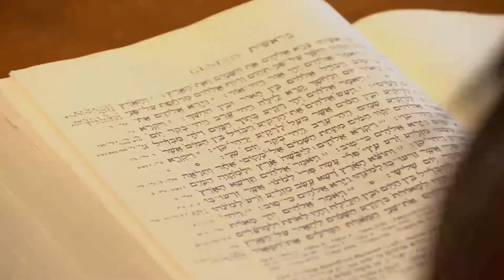"In die Oomblik" - Ep11 Promo2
Ep11 - "Aha oomblikke"

Uitsaaidatum: Sondag 17 Maart 2019 @ 09:30
Heruitsending Maandag @ 12:30